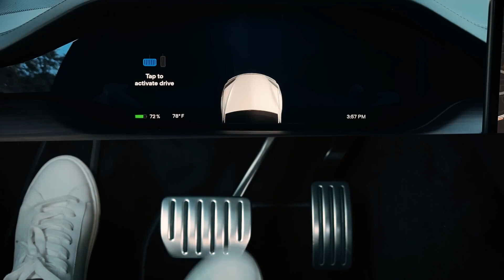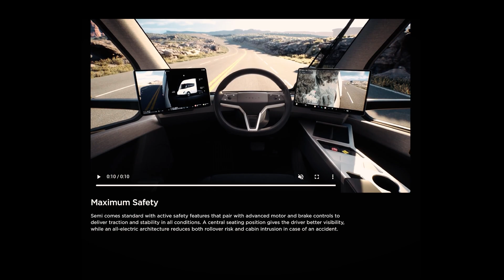The TESLA SEMI - The Truck of the Future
After years of keeping the world in suspense, tesla finally commences deliveries of it's first electric Semi trucks. Although some other car manufactures have beaten Tesla to the game by delivering their own EV trucks, the teslasemitruck still remains the truck of the future. What are the exceptional features of Tesla Semi? Will Tesla produce more trucks anytime soon? Keep on watching to find out!

About Electric Driven
🎥 Videos about Electric Cars, Industry Updates and the Newest Technology!
🎨 Written, voiced and produced by Electric Driven